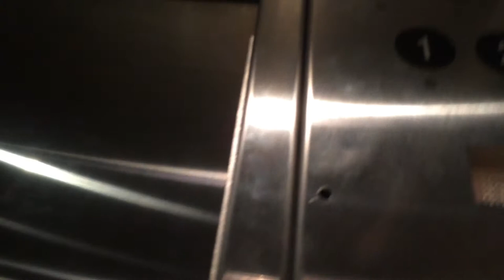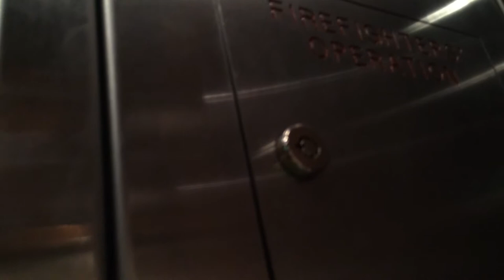Thyssenkrupp Elevators at Commons Hall, Liberty University, Lynchburg, VA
These elevators where in my dorm at LU. The building just opened this year. I attended LU for a college weekend.